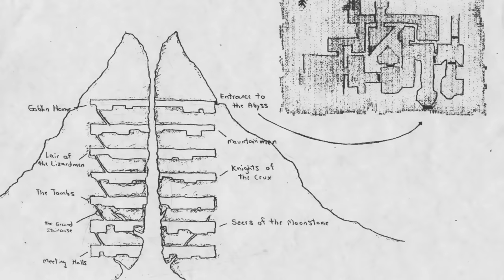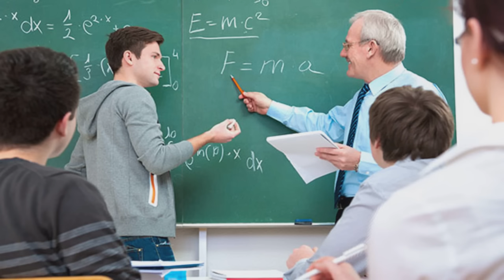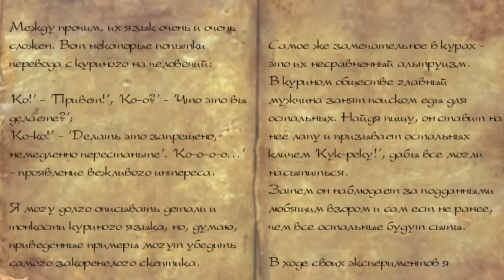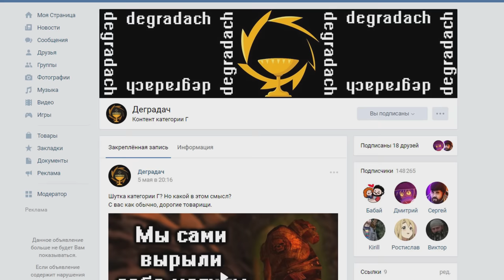Кратко про Arx Fatalis (Часть 5)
Сможет ли Бэбэй получить яички Дракона? А может лучше ЯиЧкИ АлИи?